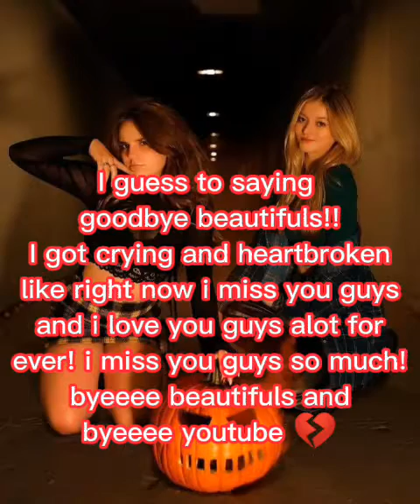I am quitting from YouTube today 💔 ( Sad & Heartbroken ) | Squad's_Melody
Byeeee beautifuls!!
byeeee youtube!!!
byeee my friends!!!
byeee my besties!!!
my heartbroken now😭💔
byeeeeeee!
i love you guys alot💋
and i miss you guys alot
forever💔😓😭😩🥺😫 please don't hate comments!

@Editsxdramass @chloejade.444 Pipers World Goal1M @pearlkatelynn @piperrockelletiktoks_ @pipeeditsxrandomedits2523 @pipersrockellefanroadto1k285 @kay_editzz1 @thesquadfangoal1k137 @thattakencountrygirl-willp6508 @pipestearoom1562 @jellianasquad @squads @editsbyluluu @squadsmelody673 @Leahxx124 @Rhylee15 @tiffplayzrblx

@Kortney Paige's Stars @TheChurcoFamilyFans @piperrockelle_fanpage